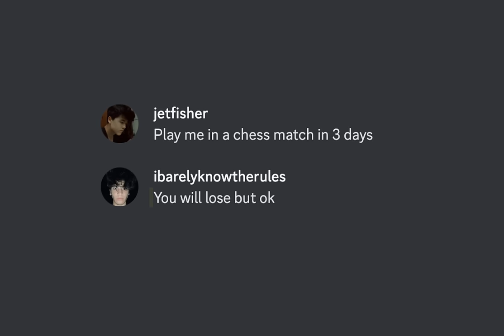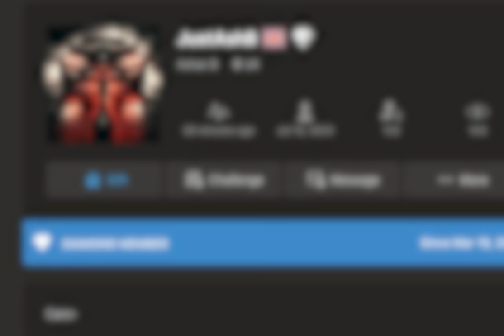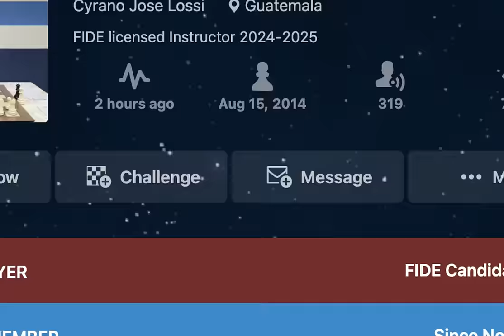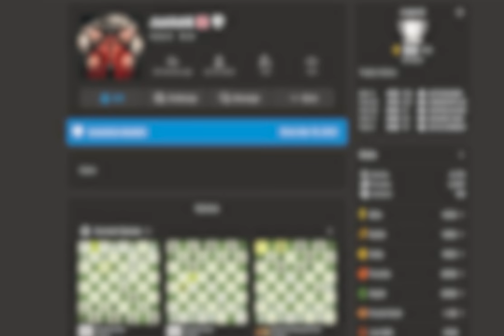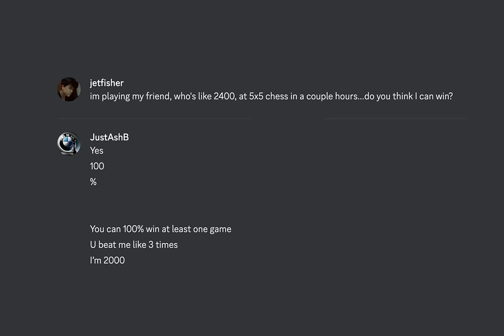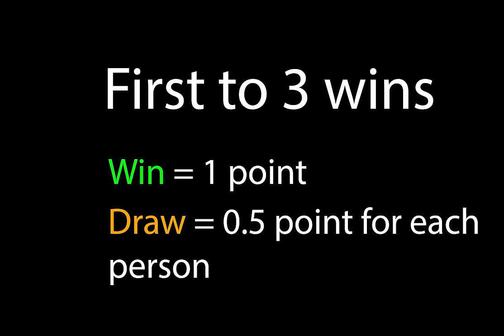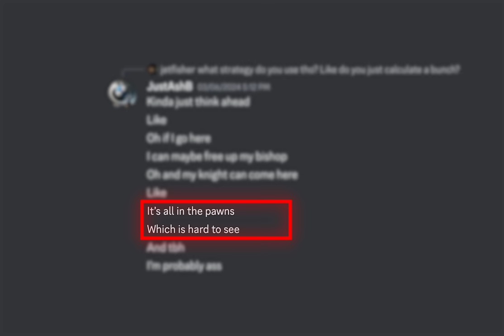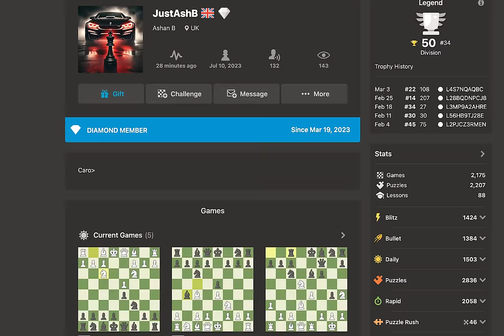I Played 5x5 Chess for 1 Week... (it was bad)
I mastered mini chess in 7 days and it was pretty fun...

It was technically 7 days because i started a little before this. You can see me playing it in my last video. Also some parts of this video are exaggerated a wee bit. I still can't believe I didn't win that last match though, I really thought I had that.